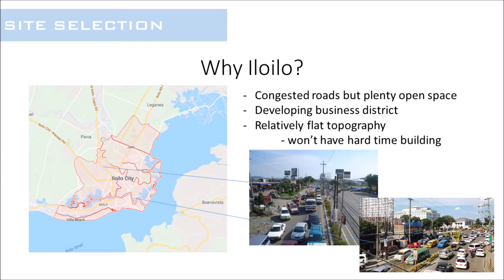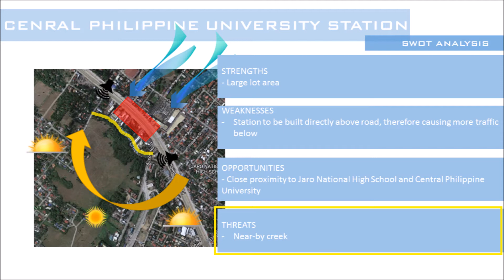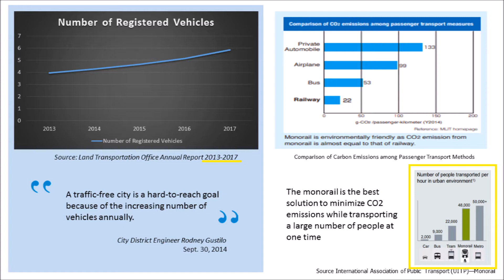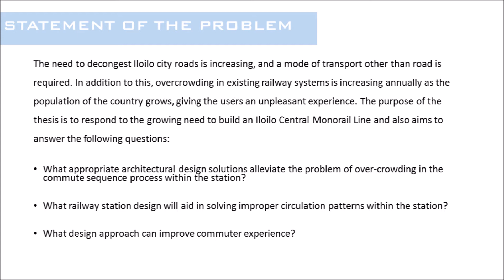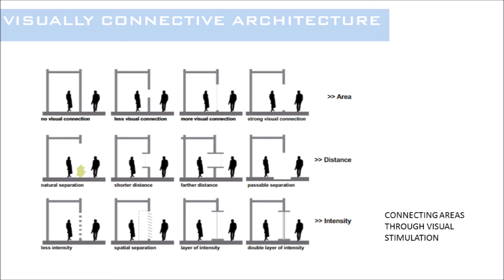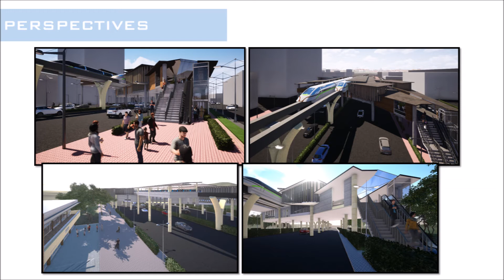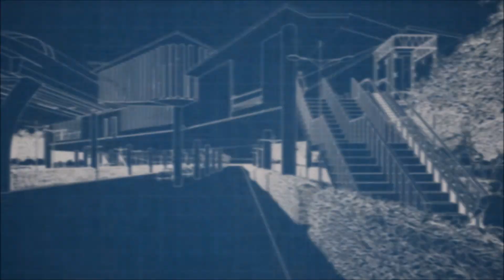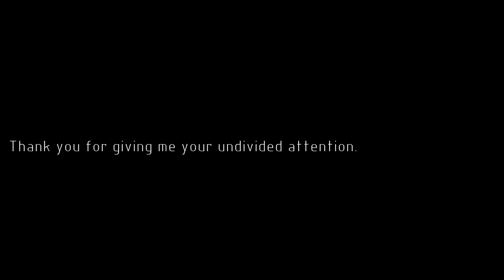Proposed Iloilo Central Monorail Line Stations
Proposed Iloilo Central Monorail Line Stations: Enhancing the Commute Experience through Corridor Architecture.

A thesis proposal by Riva Noreen Adolpho of Mapua University School of ARIDBE